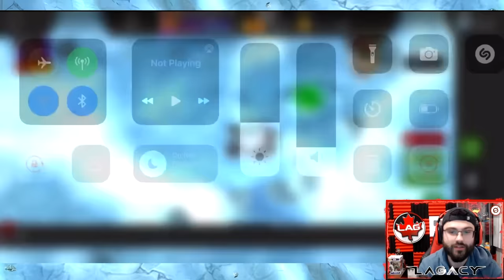Woe Dani X-Magica Mutant Objective CHEESED! Gambit Stun Lock Big OP! Free Solo! Full Guide! - MCOC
Who woulda thought Gambit would come in clutch? Not me!